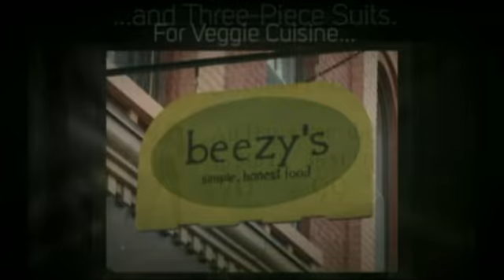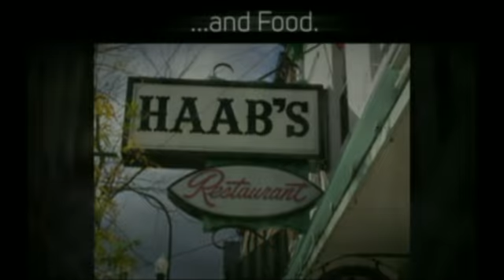WDEE TV Headline News For 10-28-14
Today's landmark episode of the WDEE TV Headline News introduces Sara Jade and Headline stories from/about;
- Ypsilanti Twp., Superior Twp., Chelsea's Jiffy Mix, Zehnders and the mysterious groups that meet in the Governor's spurned mansion.